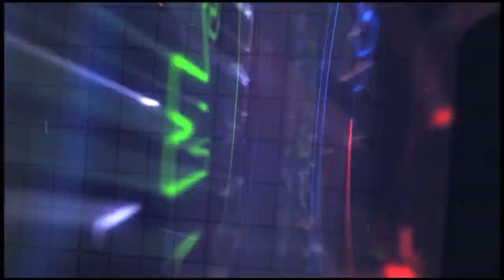HOT PROSPECT - ROMEO CASANOVA VALENTINO ROMAEO & SPENCER OLIVER PADWORK FOOTAGE (EXCLUSIVE)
EXCLUSIVE-  ROMEO CASANOVA VALENTINO ROMAEO & SPENCER OLIVER PADWORK FOOTAGE - (FROM MY GYM)